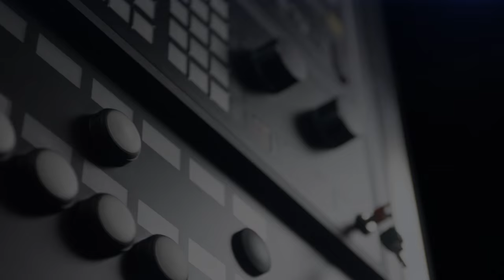Premiere of the new formula for production at HELLER WerkTage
Look forward to a premiere at HELLER WerkTage in Nürtingen: we have recombined proven solutions and offer new perspectives for your manufacturing tasks of today and tomorrow.